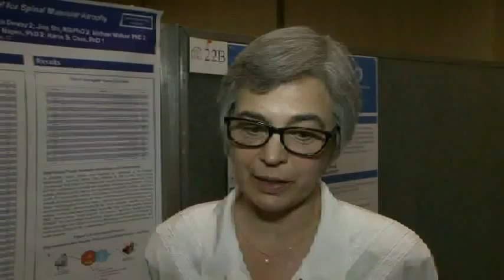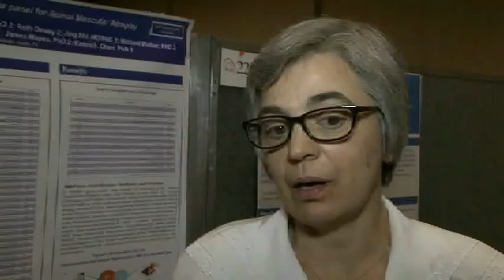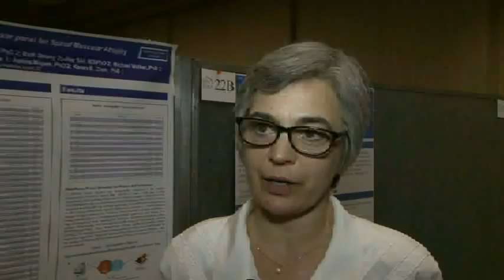Louise Simard Interview.mpeg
Here is an interview with SMA researcher Louise Simard from the 2011 Annual SMA Conference.